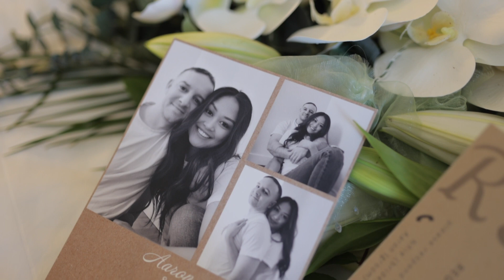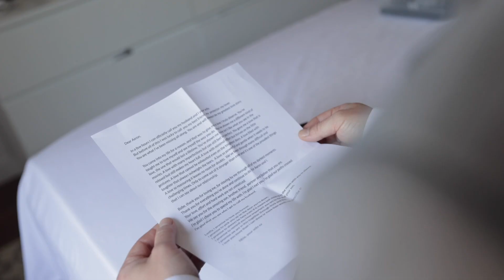Nhie & Aaron Wedding Highlight Film